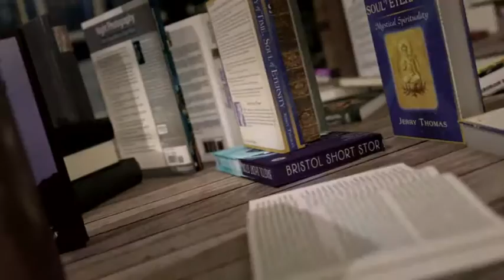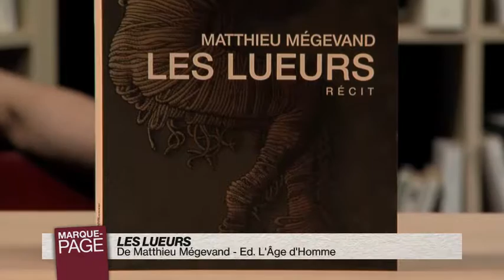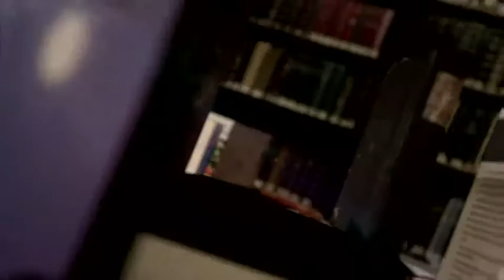MP 2016-09-28-321-003048BDD2D9.mp4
Payot - Marque Page - Matthieu Mégevand - Les lueurs